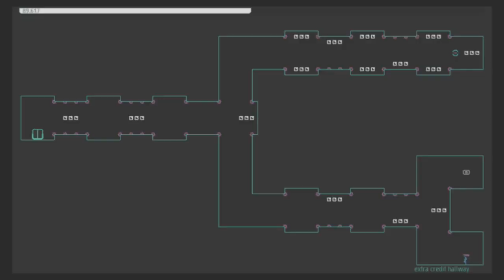extra credit hallway G--